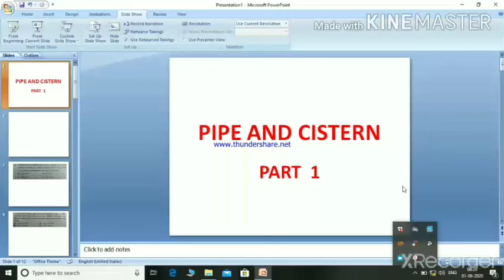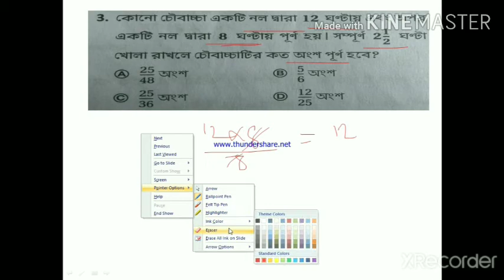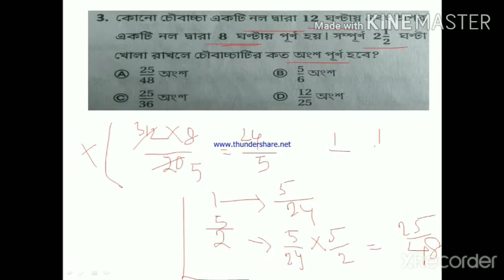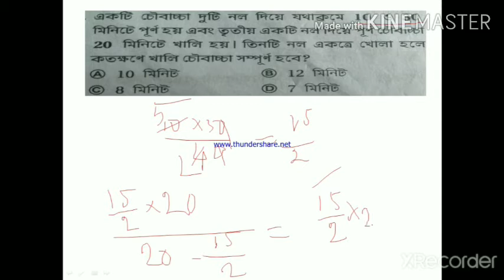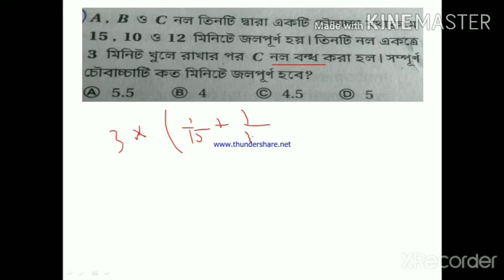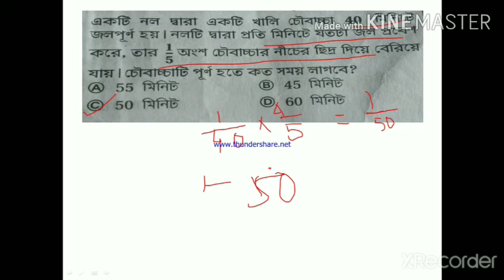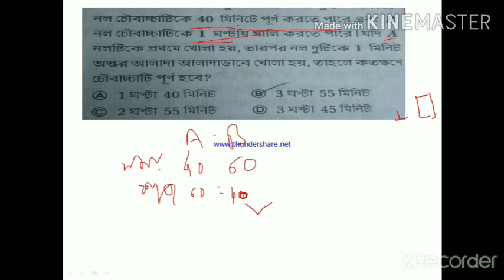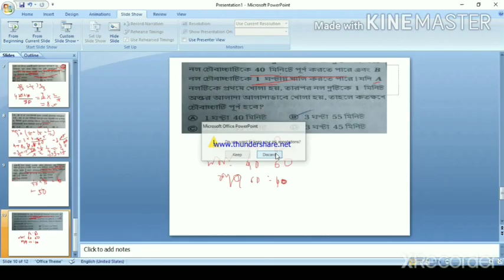Pipe and cistern part 1